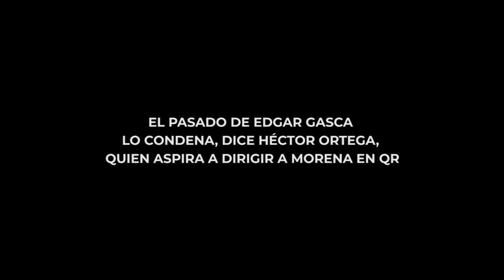EL PASADO DE EDGAR GASCA LO CONDENA, DICE HÉCTOR ORTEGA, QUIEN ASPIRA A DIRIGIR A MORENA EN QR